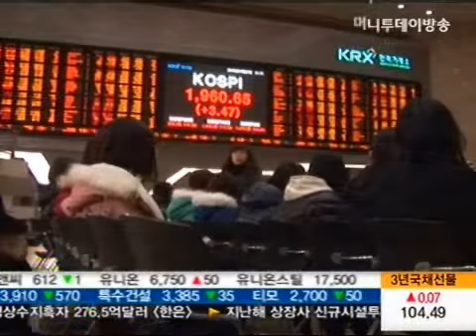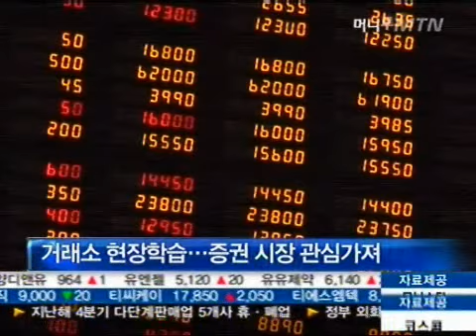[경제버스] "9시부터 3시까지 왜 중요하죠?"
지난 27일 꿈꾸는 여의도 경제버스에는 안산 양지중학교 28명의 학생들이 탑승했습니다. 체험형 교육관을 통해 간접투자를 해본 학생들은 국내 금융시장에 대한 관심이 컸는데요. 박상완 기자가 함께 했습니다.